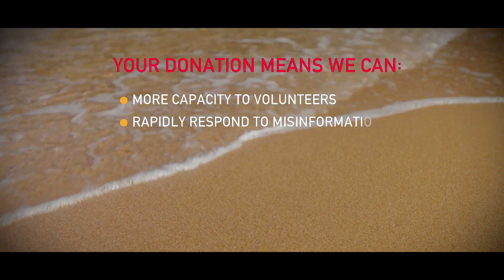Help us keep science in the headlines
A special video from Tim Flannery on our plan to fight misinformation in the media... and how you can help --